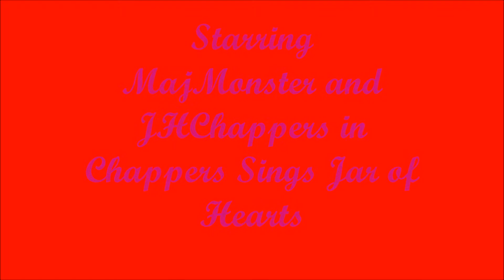Chapper's and Cory's Great Days Out S2Ep16 Chappers Sings Jar of Hearts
This is Season Two of Chapper's and Cory's Great Days Out and its Episode 16. This is the first of many I hope. As this is the fist time Chapper's is going solo in singing Jar of Hearts.